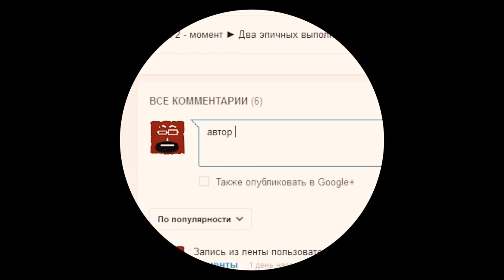Dota 2 секреты (Tips & Tricks). Smoke - уход от скиллов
Dota 2 секреты. Dota 2 Tips & Tricks. Smoke of Deceit. Dota 2

советы, трюки. Уход от скиллов.